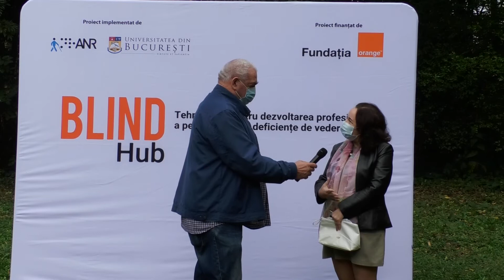Blind Hub pentru nevazatori proiect in parteneriat cu Universitatea Bucuresti.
Conform estimărilor, în Europa sunt peste 30 de milioane de persoane cu deficiențe de vedere, iar rata medie a șomajului în rândul acestui grup vulnerabil este de peste 75% (sursă Euroblind.org). Mai mult, un număr limitat de persoane nevăzătoare / deficiențe de vedere au urmat studii superioare sau au beneficiat de îndrumare în carieră.Pe termen mediu și lung, proiectul urmărește să: Ofere nevăzătorilor oportunități de angajare din varii domenii la nivel național.Sa  genereze o forță de muncă mai bine calificată și orientată vocațional ,Sa  contribuie la dezvoltarea unui model de transformare incluzivă a practicilor de recrutare şi selecţie a candidaţilor cu dizabilităţi.Interviu cu Magdalena Platis Prorector Universitatea Bucuresti.